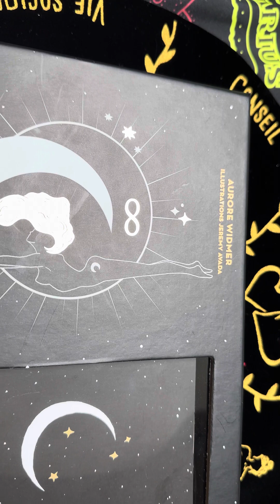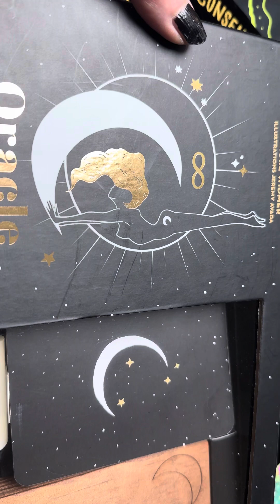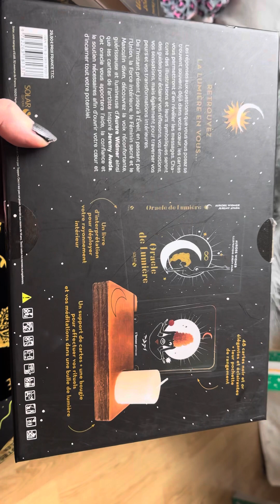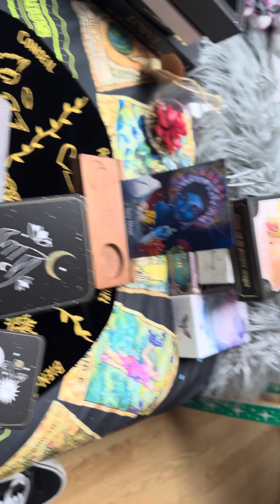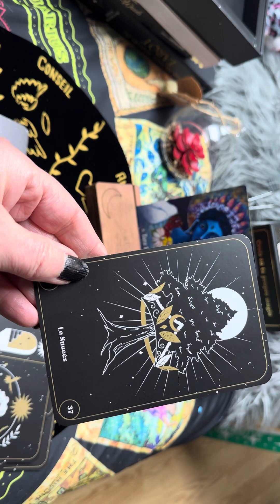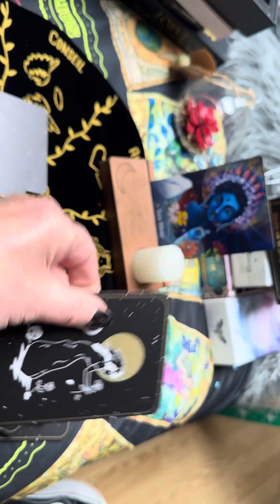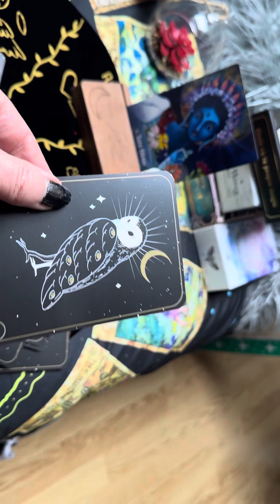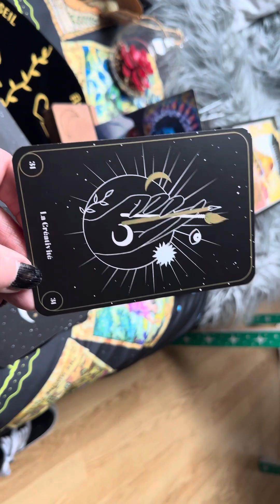Coffret de Noël , oracle de lumière d’Aurore Widmer, illustration de Jeremy Avada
Coffret spécial Noël avec le jeu , un pochon , un présentoir de carte , une bougie et bien sûr un livret , jolies cartes , juste un peu fine, le présentoir est de bonne qualité ,
Sympa pour ce faire un petit cadeau de noël ou à offrir 😊